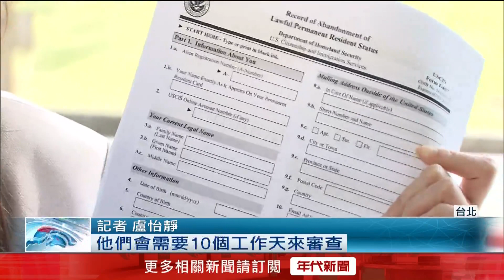【新聞一點靈】賴佩霞11/24前「棄美籍」有難度？ 黃士修：盡速辦理 中正萬華三腳督！蘇貞昌復出首輔選「英系」吳沛憶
無黨籍總統參選人郭台銘，敲定由藝人賴佩霞擔任副手，只不過卻因為雙重國籍引發爭議，賴佩霞曾在年幼時移民美國，到現在依舊擁有美國國籍，郭台銘競辦透露，目前已經由律師著手處理放棄程序，設法趕在11/24前完成手續登記參選，而過去也有成功前例，2011年林瑞雄為了與宋楚瑜搭檔參選，曾在60天內取得放棄美國籍證明，辦公室也表示，一定會全力配合盡速辦理。

2024立委選戰，台北市中正萬華選區競爭激烈，民進黨立委參選人吳沛憶今（15）日在現任立委林昶佐的陪同下到市場掃街拜票，不只如此，這周日17日她也要舉行首場政見說明會，最大亮點就是前行政院長蘇貞昌將出席助陣，蘇貞昌的首場輔選行程就給到英系的吳沛憶，外界解讀是「英蘇聯手」拚勝選。

下載【年代電視】APP：
iOS平台：